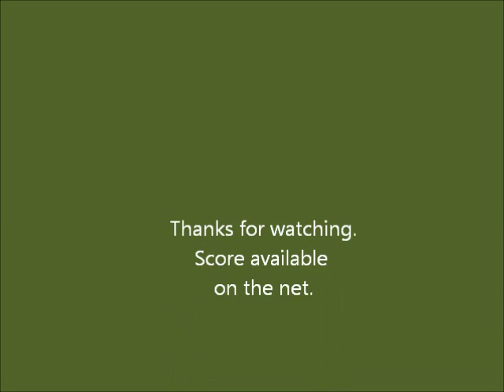Camelia (Mazurka) P.A.Iparraguirre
Another piece by Pedro Antonio Iparraguirre ( or Ipaguirre  ?-according to my score-).I would be grateful if someone could tell me the correct spelling.